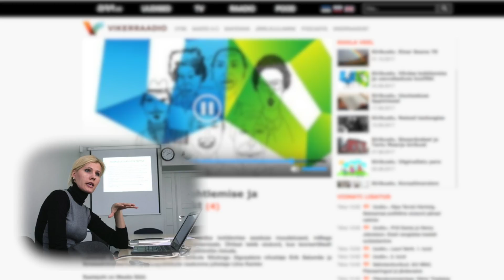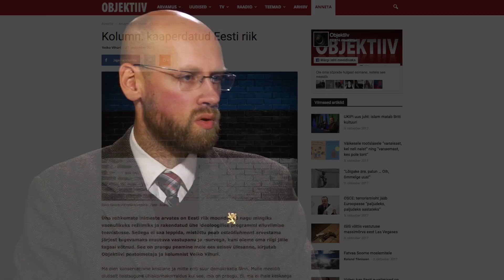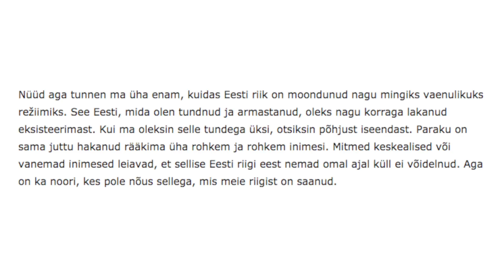Fookuses: võrdse kohtlemise seadusega ideoloogilist diktatuuri kehtestav riik käitub võõrriigina